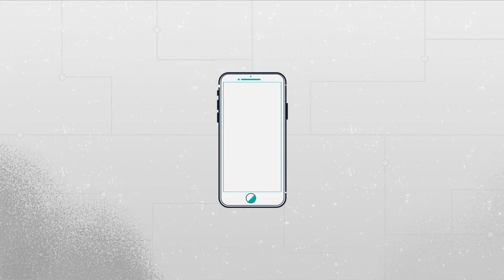Digital Transformation English